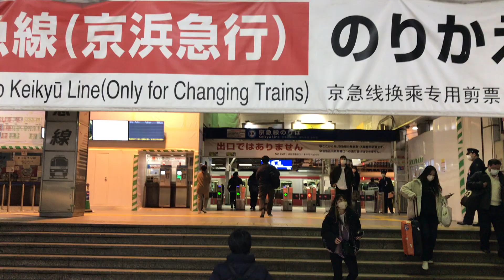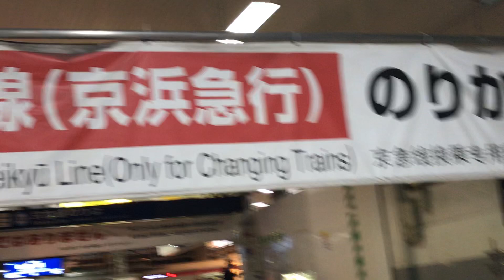【東京の日常】京急本線の終電発車前に猛ダッシュで駆け込む人々と発車、品川駅！